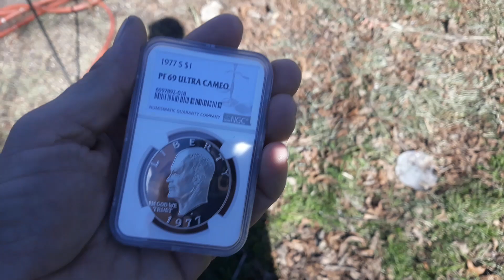NGC Top Pop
1977 PF 69 Ultra Cameo